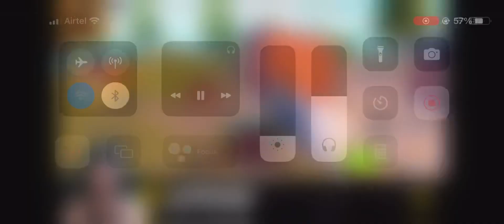NO GUN ONLY BOOM BAM 💥 1v4 🔥